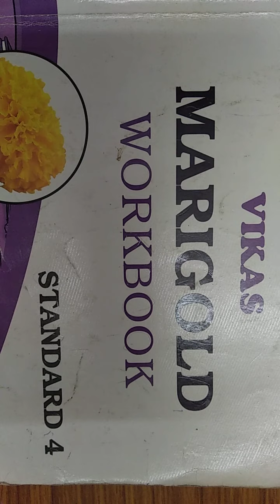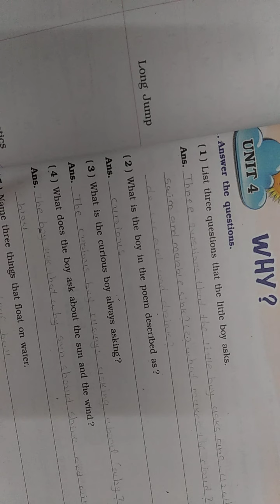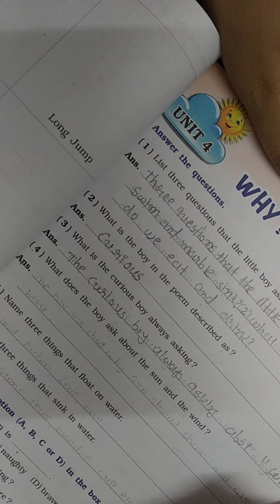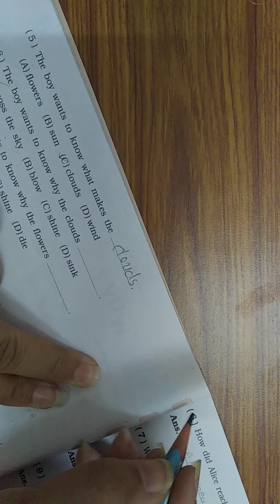Std - 4 Sub - English ( Workbook ) Ch - 4